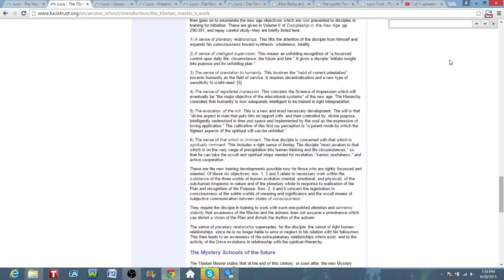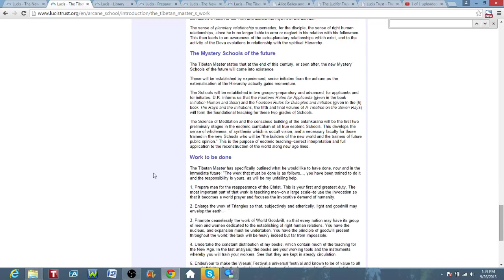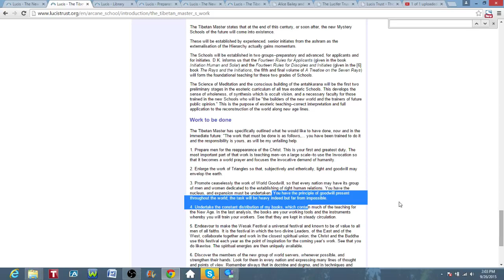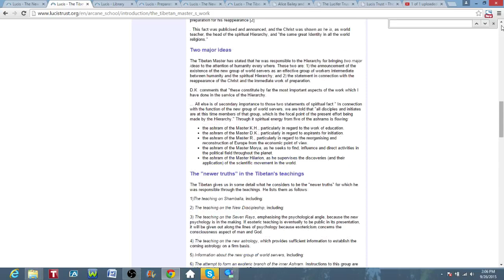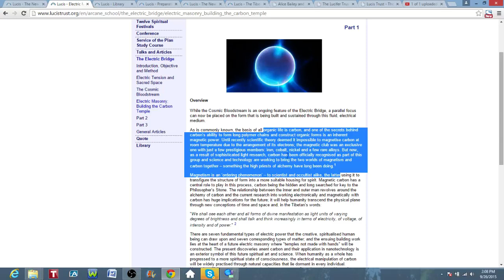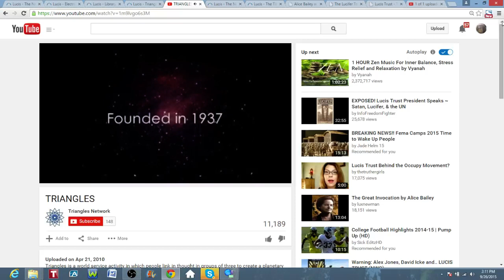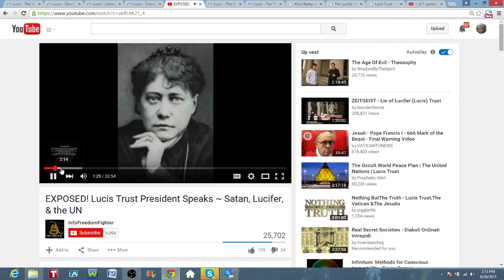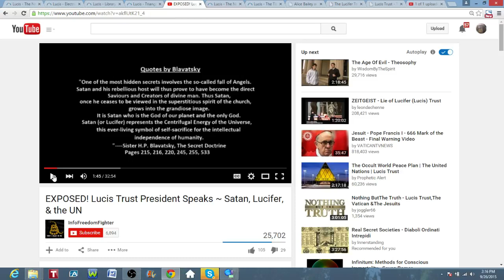U N New Group of Luciferion World Servers 4